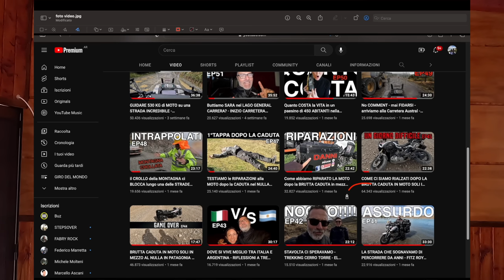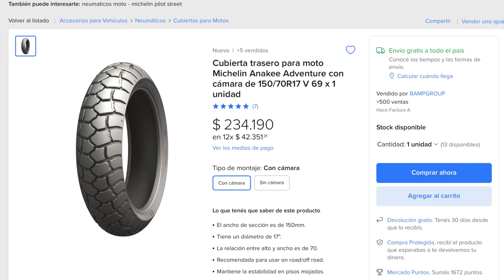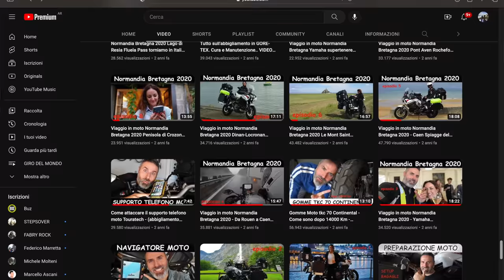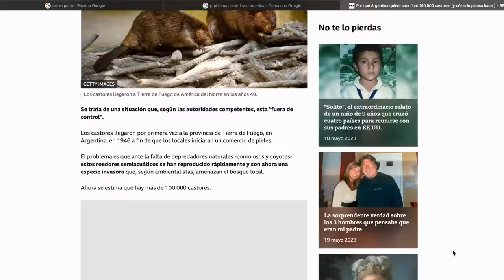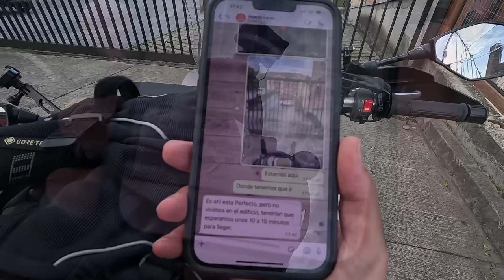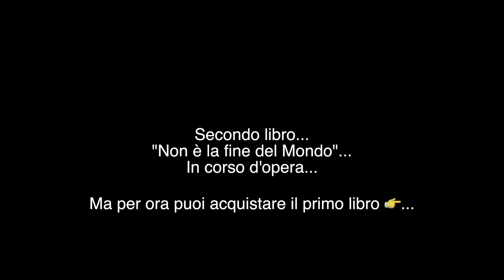Come AFFRONTIAMO la VITA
Lasciamo l'Isola di Chiloé per iniziare la salita verso nord... lungo la strada vi raccontiamo come affrontiamo la vita nelle differenti situazioni...

IBAN: Cuccioletta Francesco
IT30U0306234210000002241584